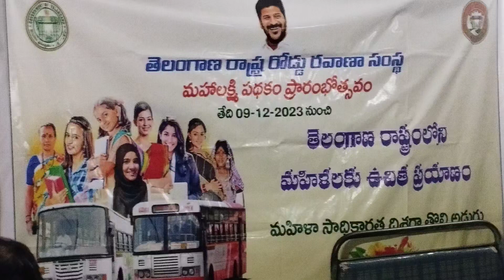ఫ్రీ అనే అర్దం మారిపోయింది Bus service for women